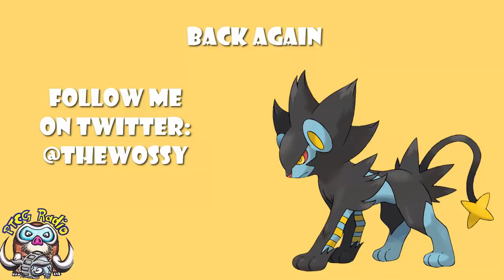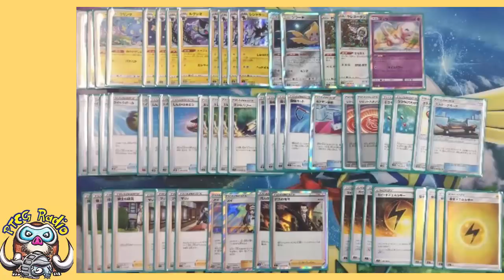Luxray Wins by Cheating the Rules of Evolution… Twice! (Pokemon Sword & Shield TCG)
Apparently having one way to evolve early wasn’t enough for Luxray. Now that it has 2 apparently it’s started winning. Come see!